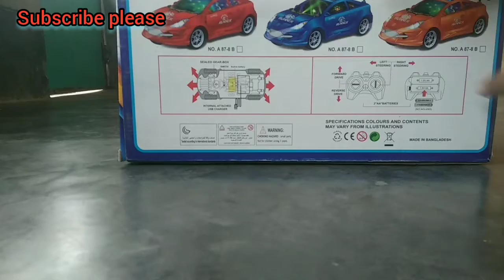High speed rechargeable remote control car with 3d light unboxing, reviewing, testing.